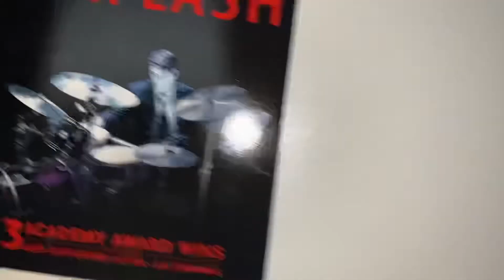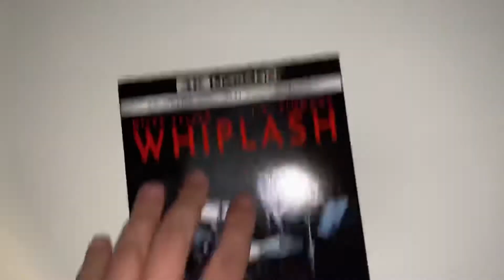WHIPLASH 4K BLUE RAY UNBOXING FREE DIGITAL CODE!!!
How To Win Digital 4K Of Whiplash

 4. Follow Insta And Like Post
5 Good Luck